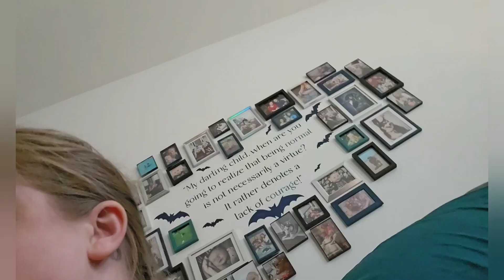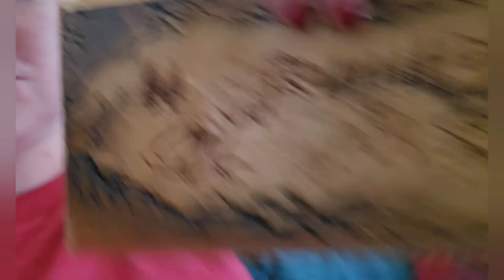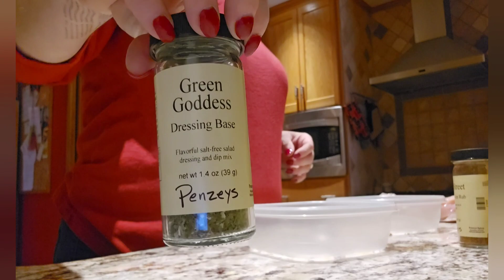Vlogmas 2023 - Episode 18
Today we're watching @stitchesandstarlight, @MadeByMaddie, @CraftyChristenJ, @AnditheKnittress, and @kimberscozycreations90

Pattern Info:
Euphorbia Wrap by Ambah O'Brien
Yarn: @PrettyTwistedYarns Holiday Advent 2023